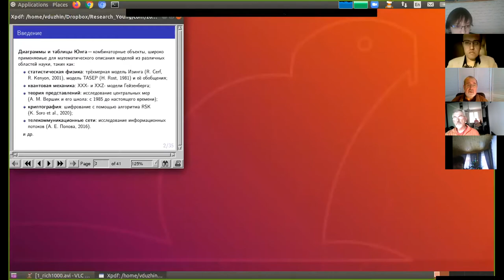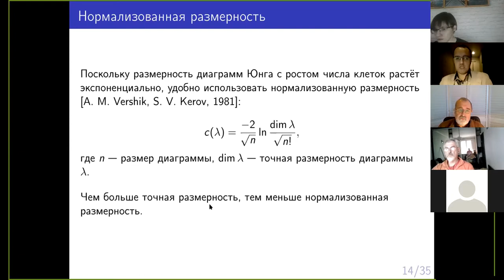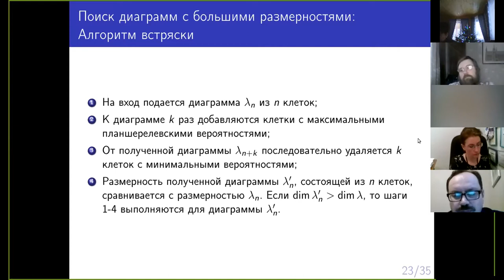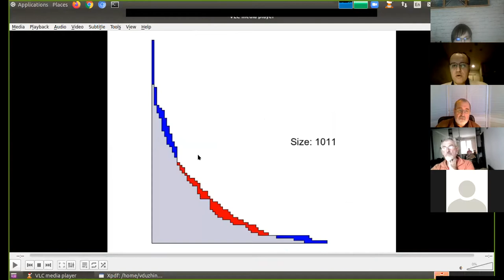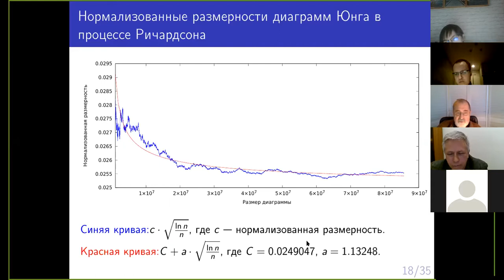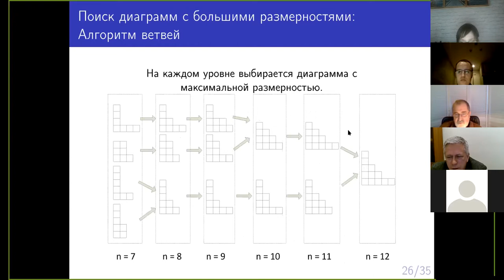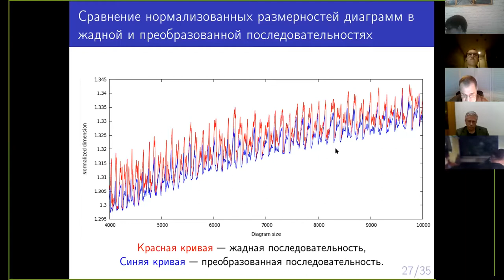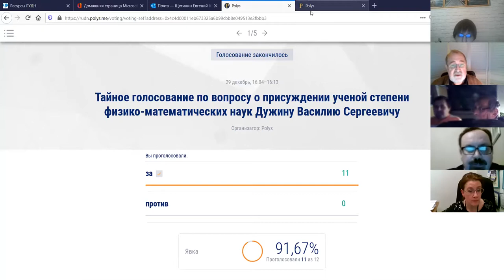Защита Дужина В. С., 2020-12-29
Защита диссертации Дужина Василия Сергеевича
на тему «Эффективные компьютерные методы исследования моделей в квантовой механике и статистической физике, основанных на диаграммах Юнга»,
представленной на соискание ученой степени кандидата физико-математических наук по специальности 05.13.18 — Математическое моделирование, численные методы и комплексы программ.
Научный руководитель: к.ф.-м.н., с.н.с. Васильев Николай Николаевич.